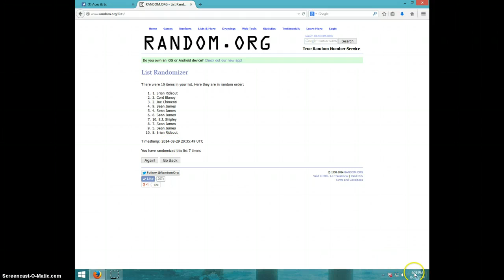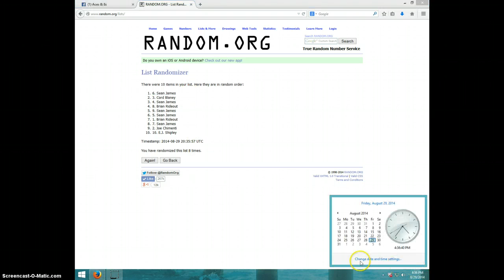JERRY WEST AUTO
BRANDON JONES